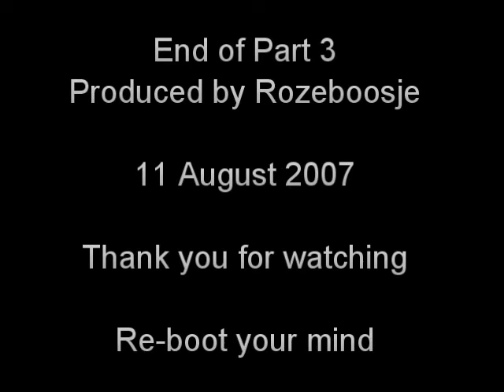Free Will - Me, myself and I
Part 3 in an ever expanding series which *might* lead us to find free will in a materialistic and deterministic universe.

And if it doesn't, at least we had an interesting trip.

The video was a bit too long so I had to speed it up a bit. At least the software I'm using doesn't cause that chipmunk effect so it should be bearable.